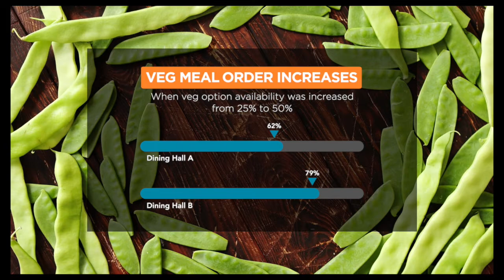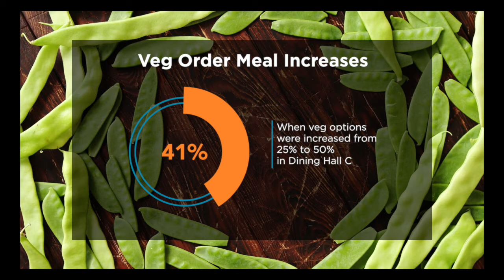Faunalytics Explains: Offering Veg Food Options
In our second edition of Faunalytics Explains, we dive into a study on veg food options and consumption at university cafeterias.

If you increase the veg options at a cafeteria, dining hall, or canteen, will it increase meatless meal consumption? According to this study, the answer is yes! Researchers found that simply adding more veg options to a menu can increase veg sales by 41%. If your vegan advocacy is geared toward food providers like restaurants, food halls, and other public dining spots, remember that simply making more veg options available to consumers is a straightforward way to increase meatless meal consumption.

Source: Garnett, E.E., Balmford, A., Sandbrook, C., Pilling, M.A. & Marteau, T.M. (2019). Impact of increasing vegetarian availability on meal selection and sales in cafeterias. Proceedings of the National Academy of Sciences, Sept.

Thumbnail Credit: Jonathan Borba (Unsplash)